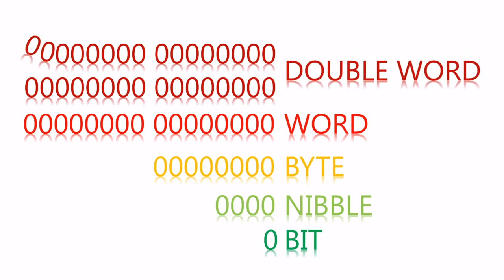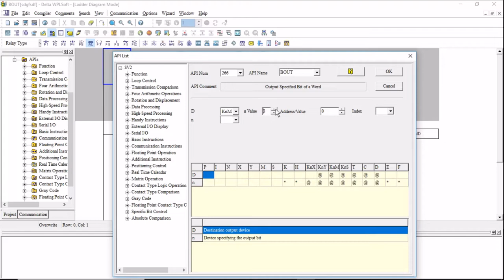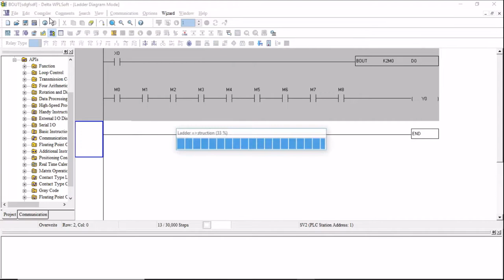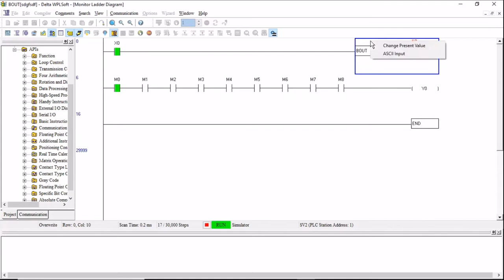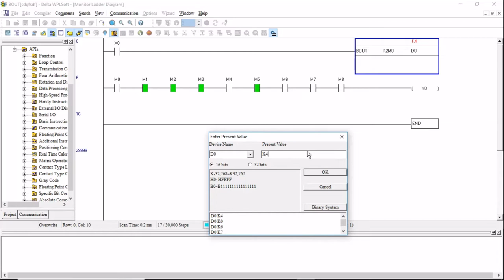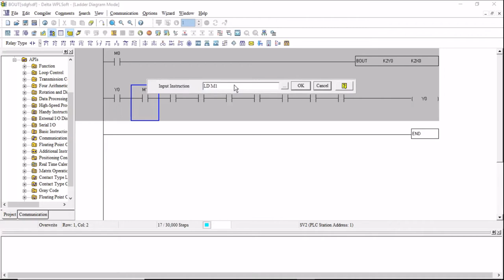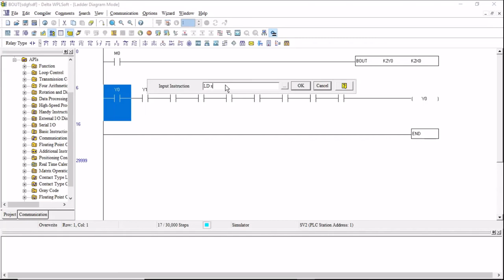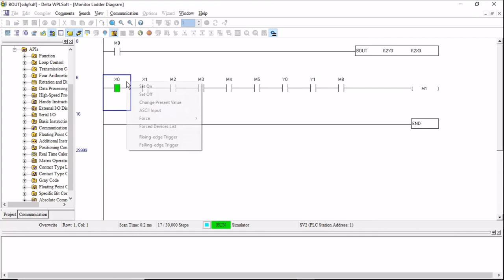DELTA PROGRAMMING ADVANCE BOUT INSTRUCTION, BUT, DELTA, ADVANCED PLC PROGRAMMING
Introduction to Delta DVP PLCs | Hardware basics ISPSoft & WPLSoft programming software.
In this video, I first take a look at the hardware of a delta dvp20sx211t series of plc. Also, show you where you can download WPLSoft or ISPSoft software free of charge to start programming a delta PLC. Wiring of a typical plc, also hardware features of my trainer Delta plc also will be discussed.